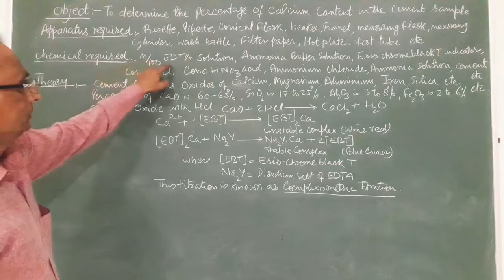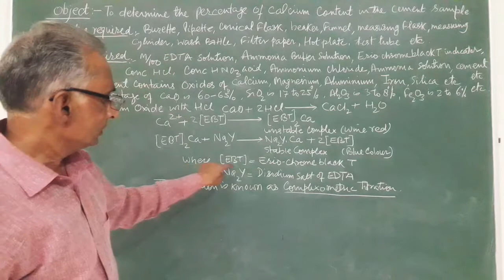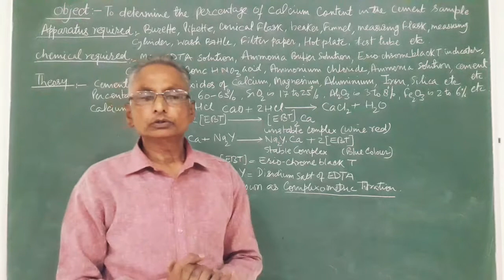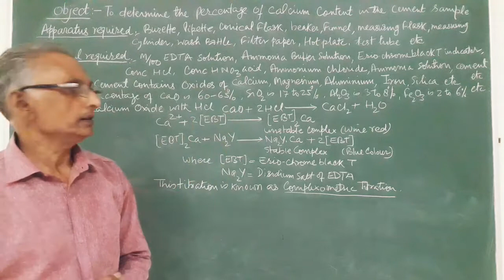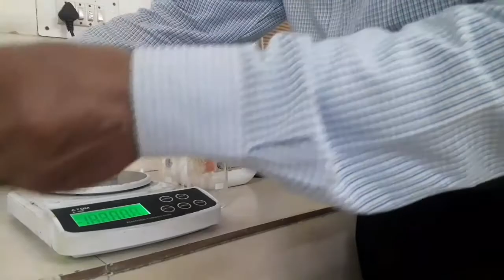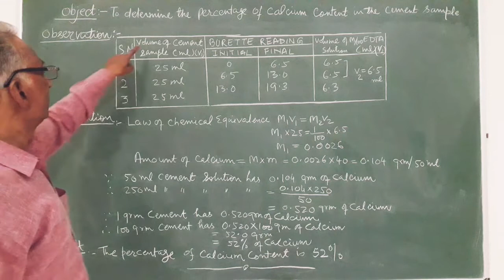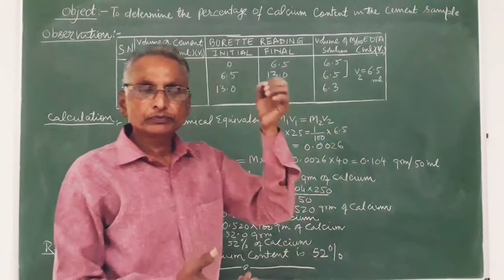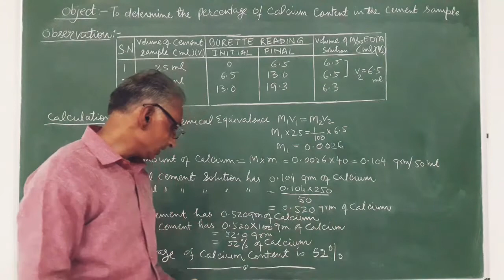Percentage of Calcium Content in the Cement Sample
Cement contains oxide of calcium, magnesium, aluminium and silica. Calcium oxide(CaO) present in cement approximately 60-65% and silica oxide(SiO²) is 17-25%. Percentage of calcium is determined by the EDTA(Ethylene di-amine tetra Acetic acid) Method.